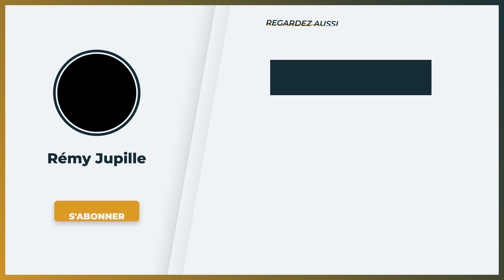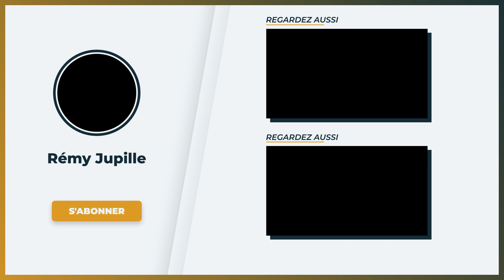Ma Réaction Après Un Vol De 23 000€ Sur Mon Compte (Mindset Entrepreneur)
FORMATIONS ▬▬▬▬▬▬▬▬▬▬▬▬▬▬▬▬▬▬▬▬▬▬▬▬▬▬▬

MES OUTILS ▬▬▬▬▬▬▬▬▬▬▬▬▬▬▬▬▬▬▬▬▬▬▬▬▬▬▬▬

Aujourd'hui, je vais vous raconter l'histoire vraie du jour où on m'a piraté et volé 23.000€.

Si j'ai décidé de faire cette vidéo, c'est pour vous montrer que peu importe où vous en êtes, peu importe le niveau que vous avez... Tout le monde est tôt ou tard susceptible d'être confronté à des problèmes et des imprévus.

Cependant, sachez que cela est tout à fait normal ! C'est le commun d'un entrepreneur d'avoir des problèmes et de gérer des imprévus.

Je parie que vous êtes en train de vous dire : "mais où veut-il en venir ?" Je vous invite à visionner la vidéo jusqu'à la fin afin de le découvrir !

AUTRES RESSOURCES  ▬▬▬▬▬▬▬▬▬▬▬▬▬▬▬▬▬▬▬▬